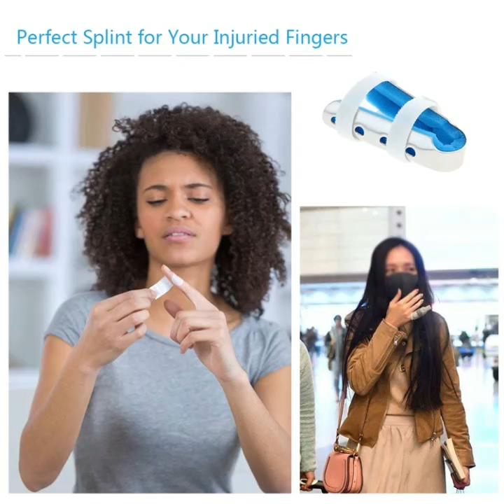S1005 Ankle Splint Trigger Support Metal Finger Splint Trigger Finger Brace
to shop just at USD 1.57